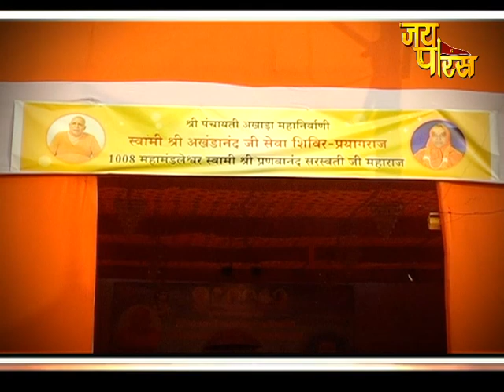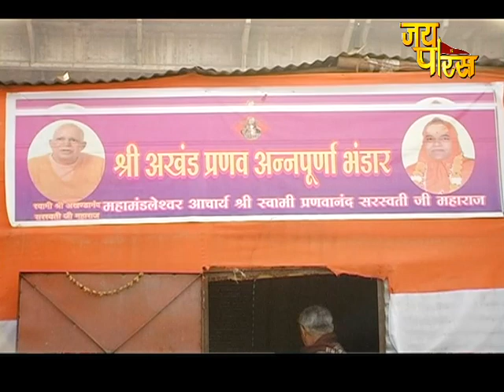Swami Pranavanand Saraswati Ji Maharaj | Day - 1 | Shrimad Bhagwat Katha